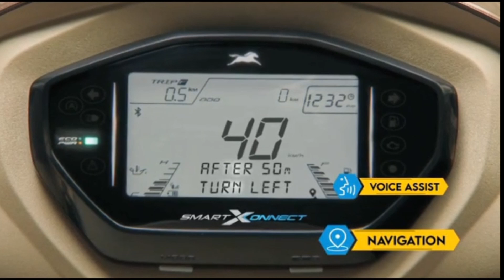तीन दिवसीय सतत् पुनर्वास शिक्षण कार्यक्रम का आयोजन